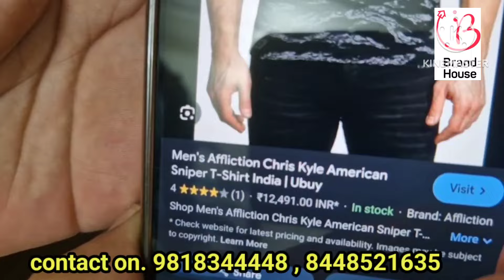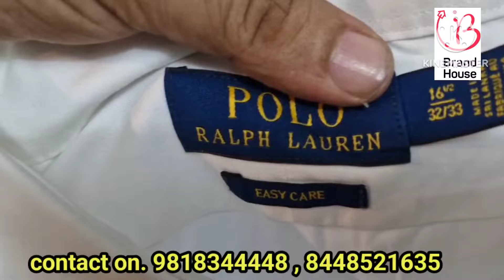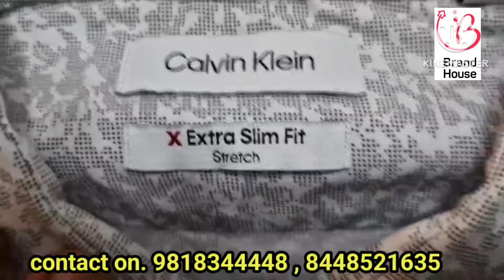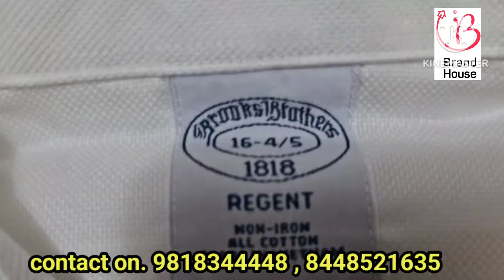Mens Branded Shirts with Reduced Pricing l Salel Upto 90 % Off l 100%Original l ExportSurplus Delhi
100% original clothing and shoes

👌👍👌All India Delivery Service👌👌👌👌

Address ]= Brandhouse, D60 B,Paryavaran Complex, Saket , New Delhi, 110030

WhatsApp number for content  ÷  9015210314

 Visit timing  At evening ÷6 PM to 9PM

Policy :No Return pls

Export surplus Delhi
clothing brandedclothing brand youtube bigbrands cheapclothesindelhi cheapestclothmarketindelhi @mridulthakur15
# big surplus market at Delhi surplus store at Delhi all genuine products on sale Upto 95% off on all big luxury brands export surplus both retail and wholesale